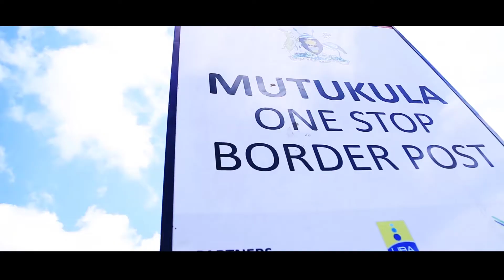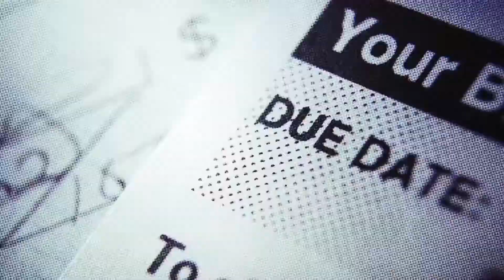BALIKS JOURNEY IN BUSINESS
Hello Viewers this Video shows the Journey of Baliks in Business since its incorporation and highlighting some of the projects executed.